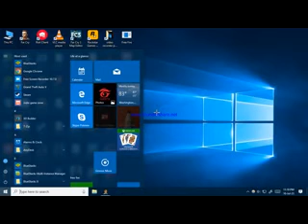the spy who shoot me mission 2